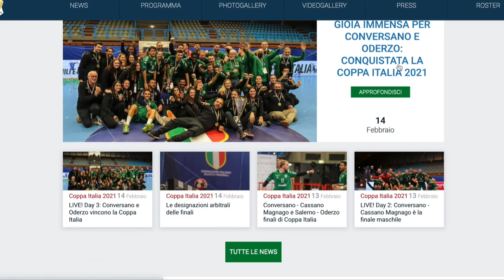HandballMania [23^ puntata] - 18 febbraio 2021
🤾‍♂ La 23^ puntata di HandballMania è tutta incentrata sulle Finals di Coppa Italia che hanno incoronato Conversano e Oderzo. Collegato con lo studio centrale Giacinto De Santis, tecnico della Banca Popolare Fondi 👇